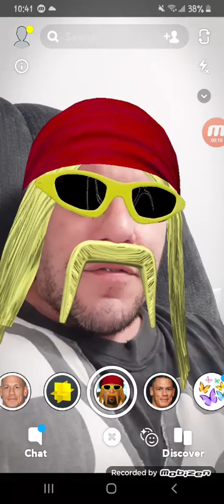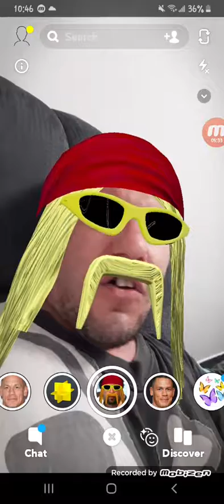Black Lives That Matter to Hulk Hogan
Hulk Hogan tells you what black lives matter to him